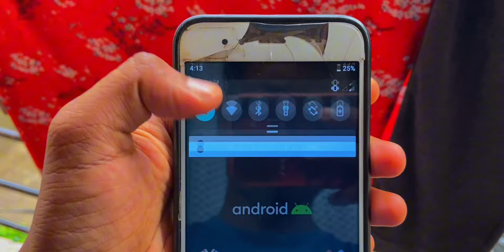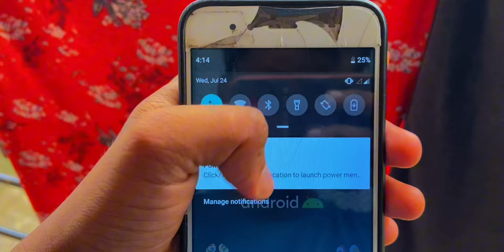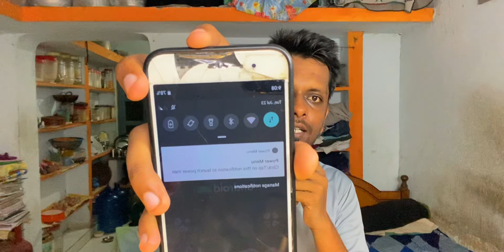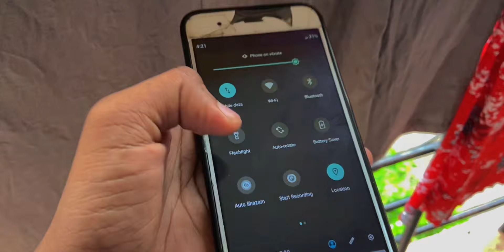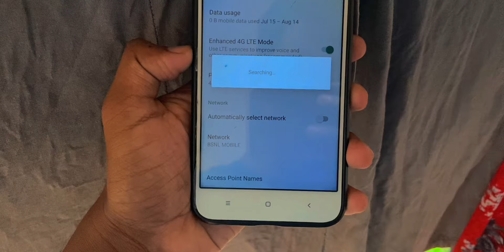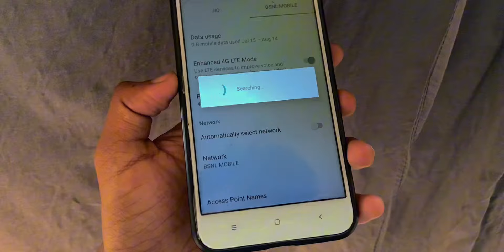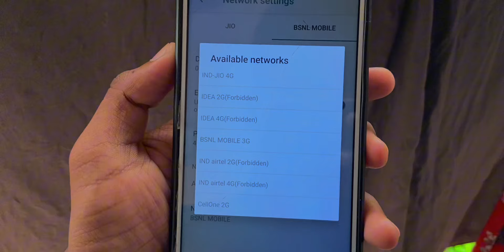Bsnl network problem internet not working || E Signal Problem , 4G Not showing , Speed Test 2024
Hello bhaiyo kaise ho sab ajj hum sare network issues ko solve karenge toh chaliye suru karte hai .

Chapters:
00:00 intro
00:07 introduction
00:54 Network Issue
02:26 Internet Not Turning On
04:38 Sim Activation Problem
05:52 Find Network
07:13 Outro